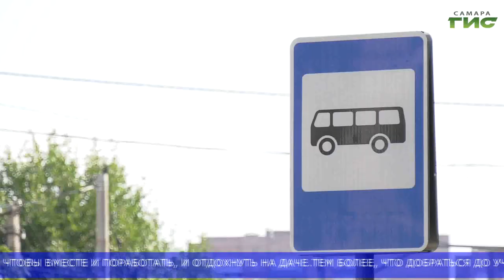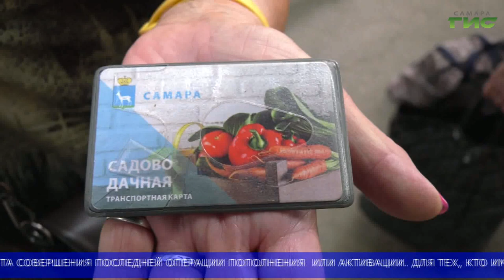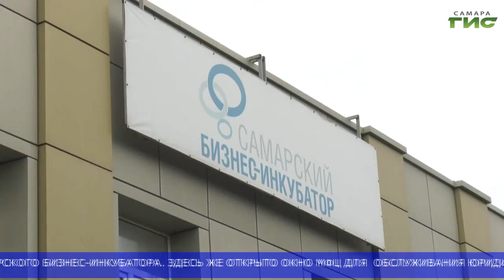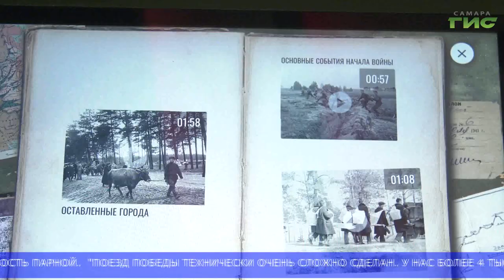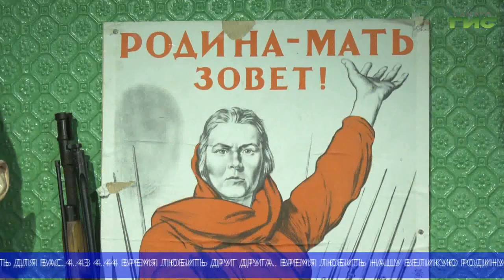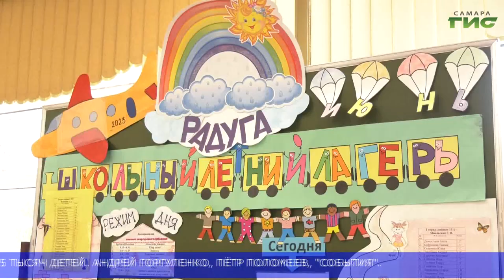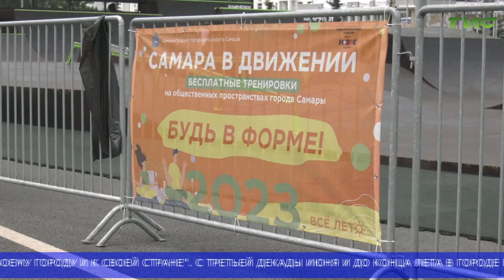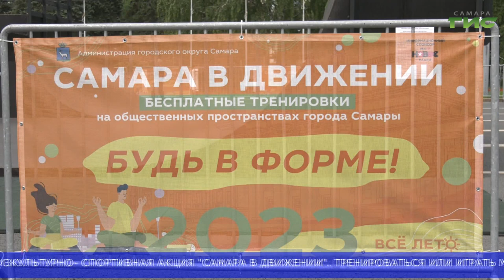"События" (Неделя в Самаре) от 22.07.2023